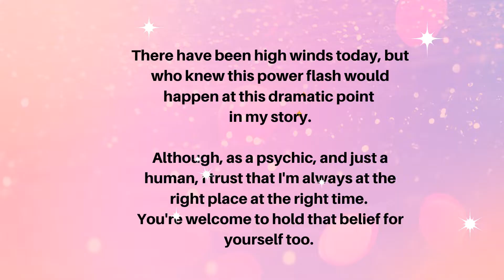Manifesting a soulmate- How to be optimistic when it takes time. Mine took me 7 years! 😄😍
I offer personal readings and would love to help you! You use a psychic reading to
improve or speed up your manifesting. You can find out if you're doing anything to block your manifestations or if you need to deal with anything from your past. You can also get insight about meeting your life partner- if the methods you're using and the places you're going are working. I want you to have love that fills your heart with joy. I'm happy to support you and help you. for a 30 minute reading.

Lots of love, your psychic friend, Rachel.

This is a video about Manifesting a soulmate. It only took me 7 years!

Through my company, Soul Pioneer, I donate monthly to environmental & social justice efforts. Honoring our planet & all her peoples is a core value of mine. I acknowledge that I am living on the traditional lands of the Cherokee, Tsalagi, people and that I ask you to join me in acknowledging the Tsalagi community, their elders both past and present, as well as future generations. This acknowledgement demonstrates a commitment to participating in the process of working to dismantle the ongoing legacies of colonialism.